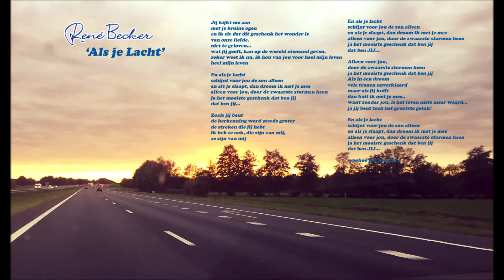Rene Becker- Als je Lacht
Deze mooie Nederlandstalige ballad is mede geschreven door René Becker en gaat over het moment dat je je realiseert dat je 'ouder' gaat worden.

Volg René Becker

Videoclip: Maura Music